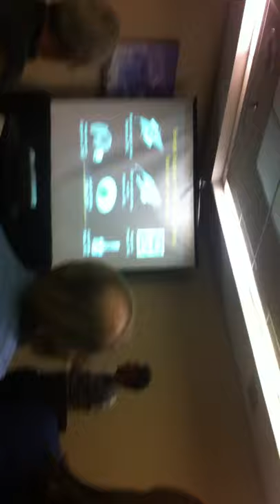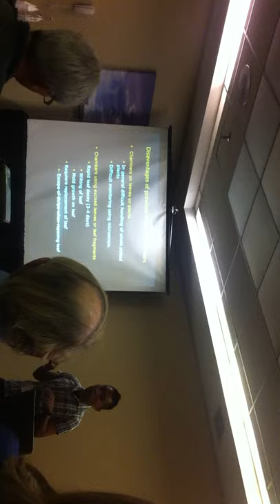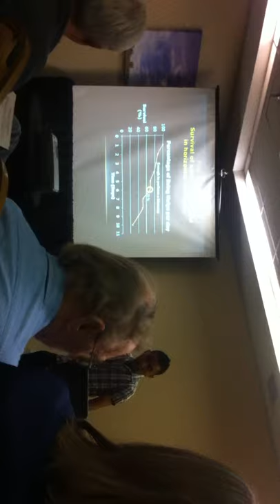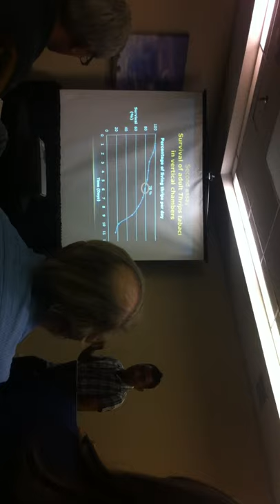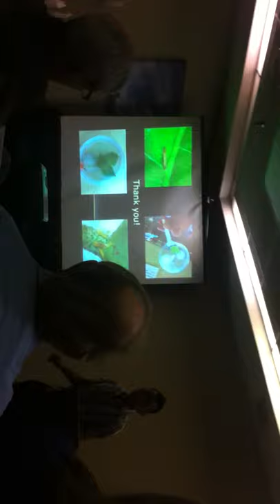Development of a Chamber to Keep Thrips in Laboratory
This speech was presented in the 65th annual meeting of the southwestern branch of the Entomological Society of America in 2017. Personally I am proud of it because it was my firts time I gave it in English. I want to say thanks to my advisor the PhD Sergio Rene Sanchez Peña because he helped me to rehearse a lot. I know I had mistakes,